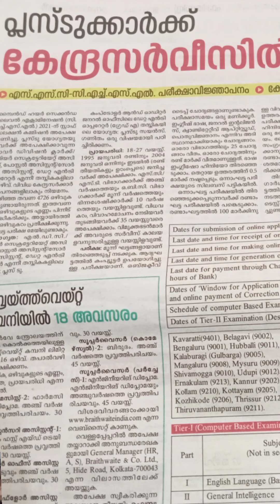New notification for plus two candidates